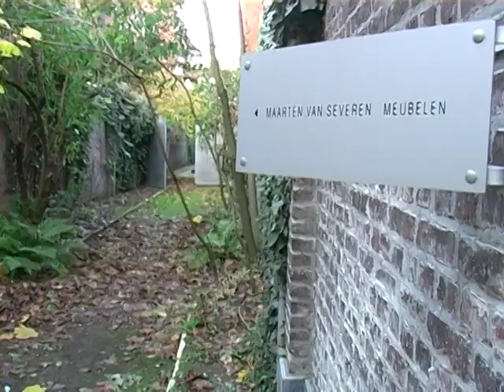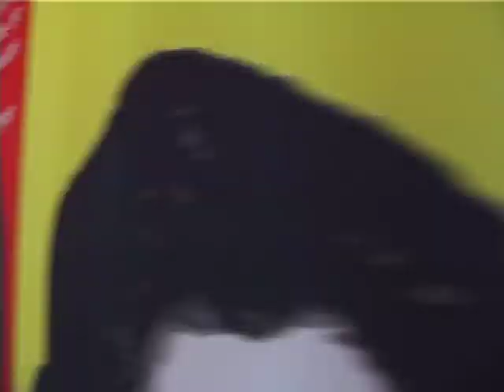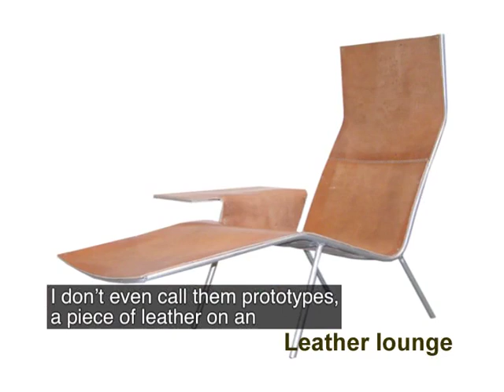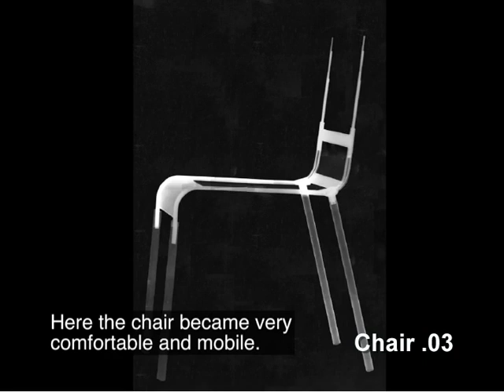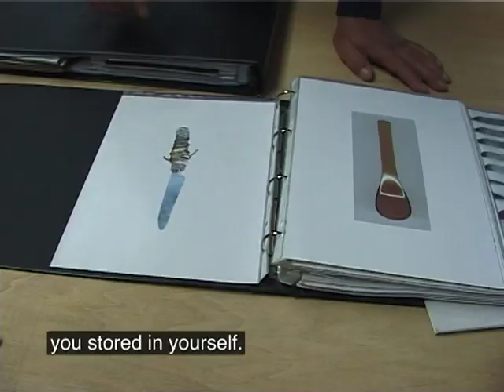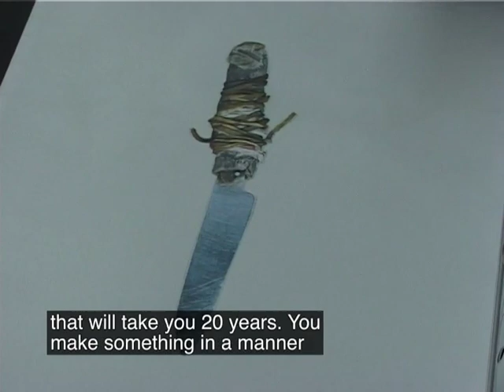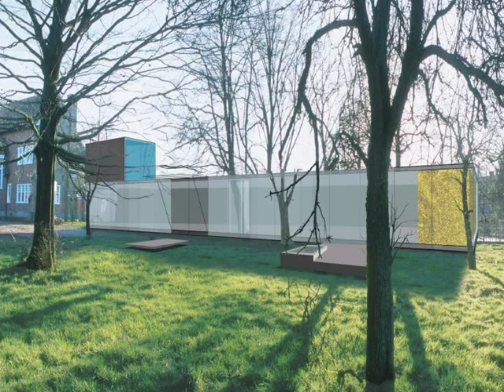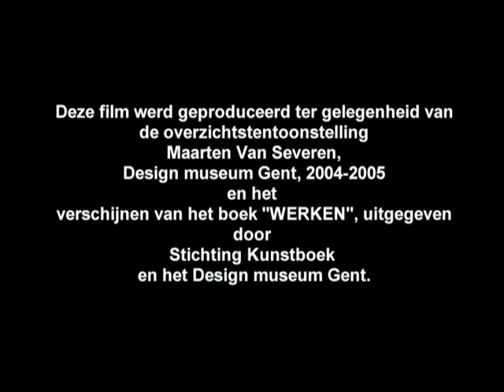Maarten Van Severen | Work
In 2004 Terenja van Dijk made a film about Maarten Van Severen (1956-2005) for the eponymous exhibition at Design Museum Gent. ‘Work’ is the last portrait of the Belgian designer in which he himself appears.

The film follows him on visits to the Van Abbe Museum, the Vitra furniture company and the kitchen pavilion of the Boxy brothers. He also talks about his work at his workshop in Ghent.

Director | Terenja van Dijk
Camera | Jess De Gruyter
Editing | Jess De Gruyter & Terenja van Dijk
Sound | Sammy Goemare
Music | Peter Vermeersch
Interviews | Anna Luyten & Chris Meplon

This reissue is an initiative of The Maarten Van Severen Foundation, 2014.
Cover photo © The Maarten Van Severen Foundation